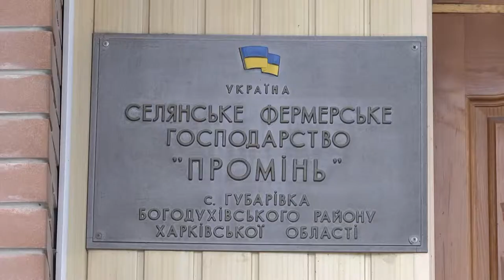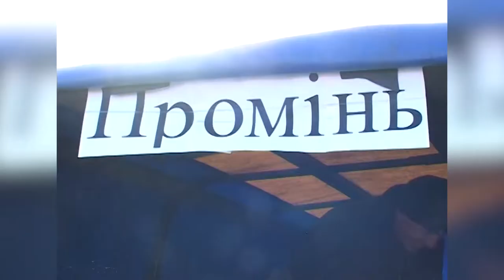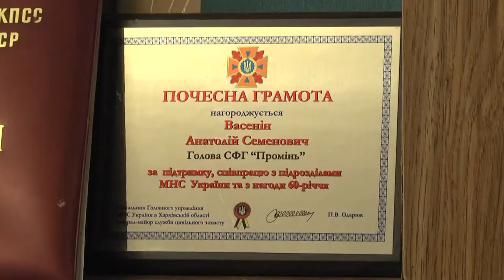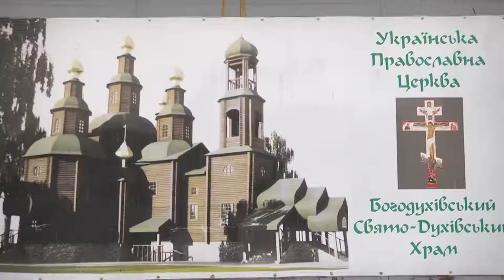Депутатские будни Анатолия Васенина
Партнер показа Сорок пять лет в сельском хозяйстве. Тридцать три из них возглавляет агропредприятие. Анатолий Семенович Васенин принадлежит к тем производственникам, которые никогда не забывают про людей, живущих и работающих рядом с ними. Может поэтому избрали его жители Богодуховского района на последних выборах депутатом Харьковского областного совета.